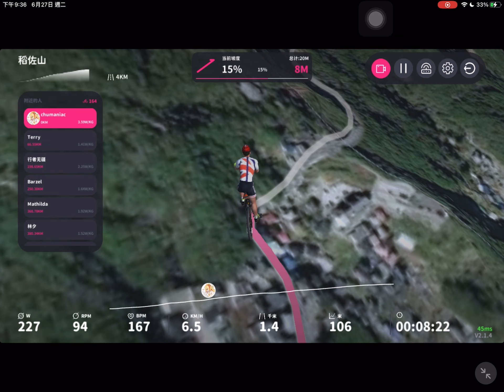2023.06.27 稻佐山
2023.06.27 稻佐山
上次去長崎用走的上山
今天就今天就用騎的好了
可以騎自己畫的路線好棒
之後再來規劃別的www